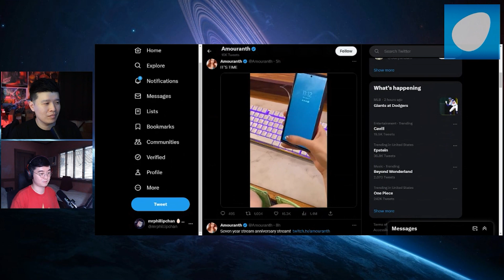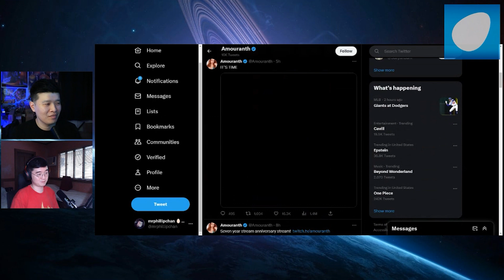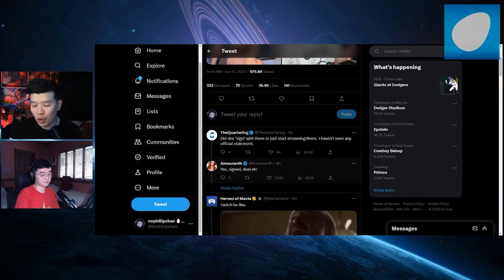Amouranth SIGNS DEAL and JOINS Kick! Twitch is LOSING, FAILING and BURNING!